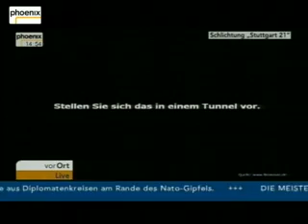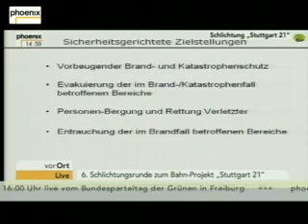20.11.2010 S21 Schlichtung, Teil 6 (von 14.20 bis 15.00 Uhr)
PHOENIX zeigt die Schlichtungsverhandlung zwischen Gegnern und Befürwortern von Stuttgart 21 unter Moderation von Vermittler Heiner Geißler. PHOENIX-Reporter im Stuttgarter Rathaus ist Hans-Werner Fittkau.